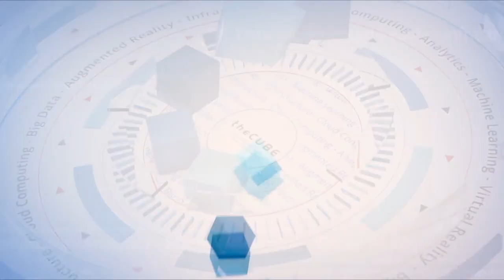Steve Wood, Dell Boomi | VMworld 2019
Steve Wood, Chief Product Officer at Dell Boomi, sits down with John Furrier & Dave Vellante at VMworld 2019 in San Francisco, CA.

Digital transformation calls for low-code, constant modernization platform

As VMware Inc. provides platform virtualization software and services to more than 500,000 customers, it needs a modern integration platform that effectively manages API connections across any combination of cloud or on-premises integrations.

To do so, VMware is using Dell Boomi, a distribution architecture of containers that can run anywhere, integrate everything, and move data around as needed — and is boasting over 8,000 customers to date. So why is Boomi so successful in this space?

“The goal of the platform is to solve really tough technical challenges that you often meet in order to get to a business outcome of some kind,” said Steve Wood (pictured), chief product officer of Dell Boomi. “Its main goal is actually making it super easy to integrate your assets across cloud and on-prem.”

Wood spoke with Dave Vellante (@dvellante) and John Furrier (@furrier), co-hosts of theCUBE, SiliconANGLE Media’s mobile livestreaming studio, during the VMworld event in San Francisco. They discussed the problems Boomi’s is trying to solve, the way they’re working closely with VMware, and why they’ve been successful (see the full interview with transcript here). (* Disclosure below.)

Boomi offers low-code, constant modernization, unlocking data
The biggest issue that customers are facing is the key concept of unlocking one’s data in the fastest way possible, according to Wood. Boomi helps companies make this possible.

“We bring you a journey to the cloud, not a cloud-only picture,” Wood said. “We’re not looking on-prem trying to be retrofitted to the cloud. So what customers experience is they get the agility that they expect so they get the value very, very fast.”

VMware offers Workspace ONE, a digital workspace platform that helps employees onboard within the organization and connect them to endpoint applications. Boomi is working with VMware on a similar low-code platform onboarding solution to help employees onboard faster, boosting productivity — not just ease of use for users, but also productivity for the developer, Wood explained.

“We … solve all of that so you can focus on … the true innovation,” Wood said. “It’s unlike, say, coded solutions, where … they’re a snapshot of that point in time, and if you leave them alone, they kind of slowly fade away. Whereas Boomi is constantly modernizing what you build on our platform.”

Watch the complete video interview below, and be sure to check out more of SiliconANGLE’s and theCUBE’s coverage of the VMworld event. (* Disclosure: Dell Boomi sponsored this segment of theCUBE. Neither Dell Boomi nor other sponsors have editorial control over content on theCUBE or SiliconANGLE.)